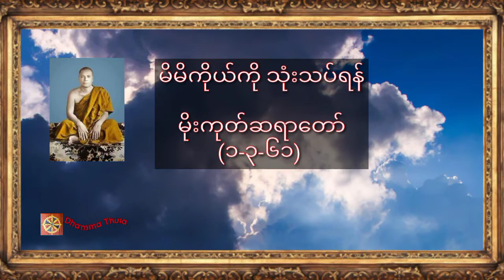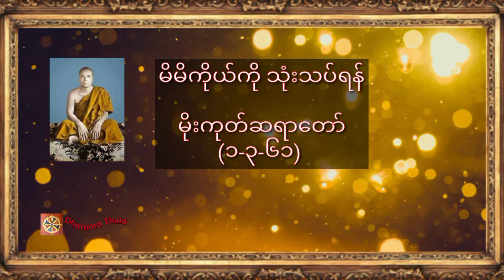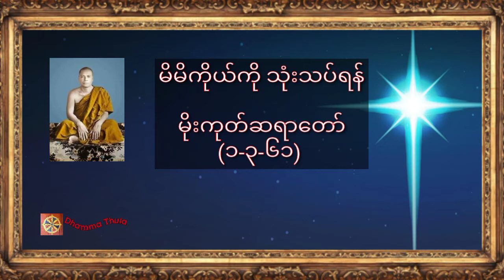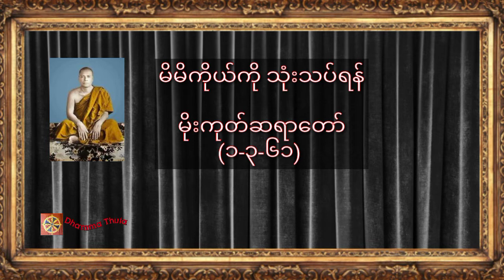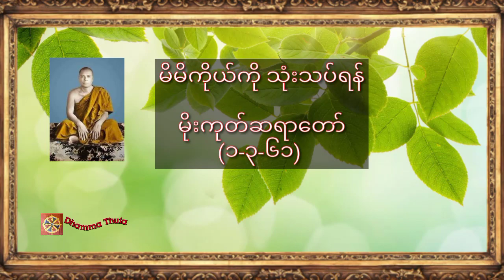မိမိကိုယ်ကို သုံးသပ်ရန် ၊မိုးကုတ်ဆရာတော်(၁-၃-၆၁)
♥️♥️♥️ကမ္ဘာလူသားများအားလုံး ဘေးရန်ကင်းကွာ
 ချမ်းသာကြပါစေ။